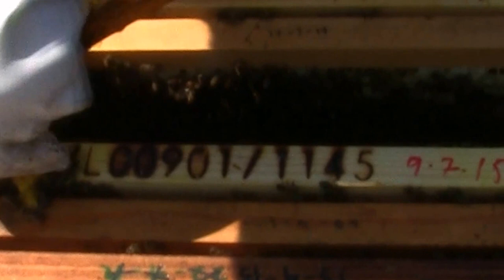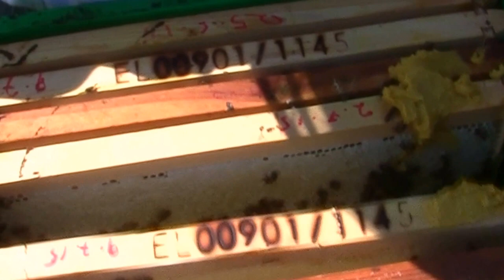Bee hive inspection in Greece - Sealed Honey and Bee Queen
Inspection on bee hives during end of August